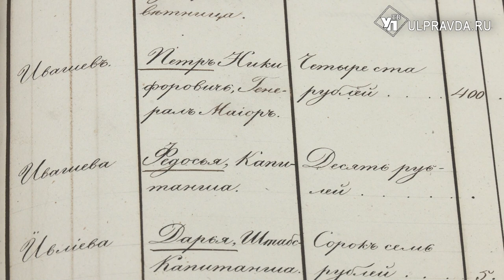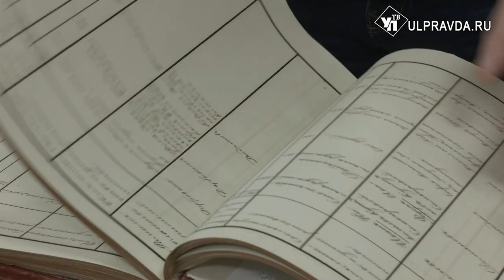Бархатная книга. О чем рассказывает уникальный документ Ульяновской области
Реестр уникальных документов Ульяновской области пополнился рукописной старинной книгой из фондов регионального Государственного архива.